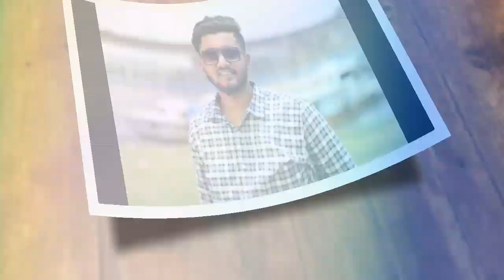দুই হিটম‍্যান কে নিয়ে কি বলল হাসির রাজা রবি চেংগু| Atif Ahmed niloy